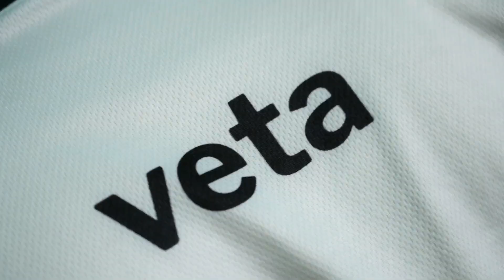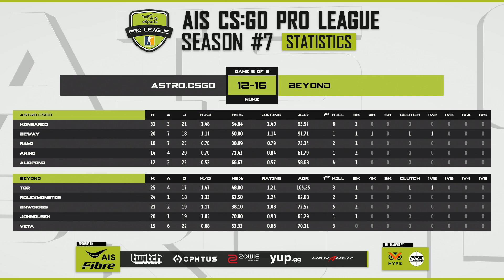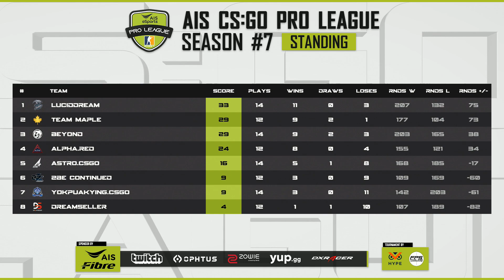AIS CS:GO Pro League Season#7 R.7 | Astro vs. Beyond MAP2 NUKE